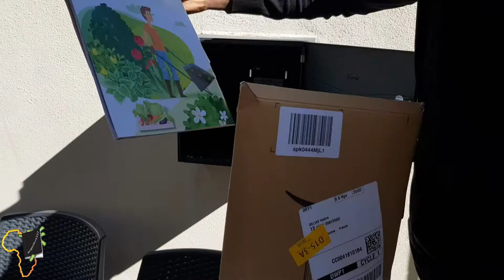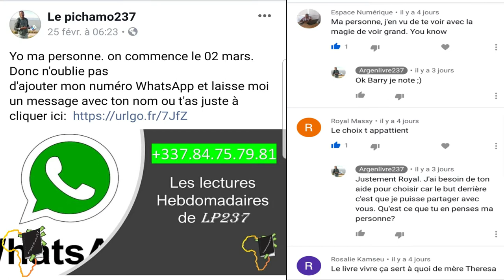Le livre que vous avez choisis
Voila ma personne, je te remercie pour avoir pris le temps de choisir quel sera le prochain  livre qu'on verra ensemble.